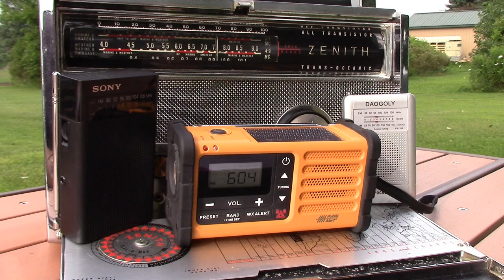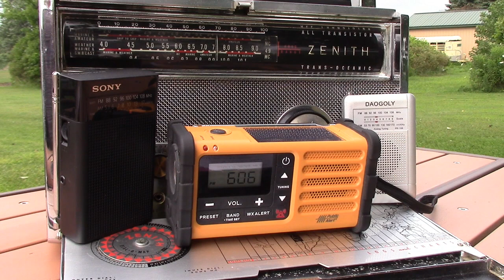Radio Side Chat with The Radio Geek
Today The Radio Geek would like to ask you, what is it about radio that you like? What got you into radio? and do others understand your radio hobby?